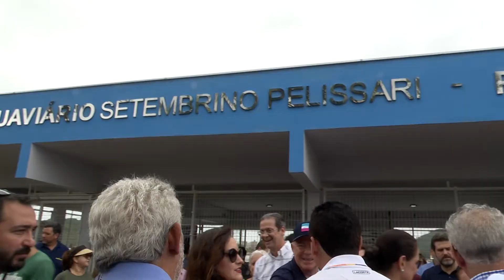Novo Sistema Aquaviário está de volta à baía de Vitória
Depois de mais de 20 anos de inatividade, as lanchas do sistema aquaviário estão de volta à baía de Vitória. O sistema voltou a operar de cara de nova, com mais conforto e integrado ao Transcol. Na viagem inaugural, o clima foi de festa, memórias e ótimas expectativas com o novo modal de transporte.